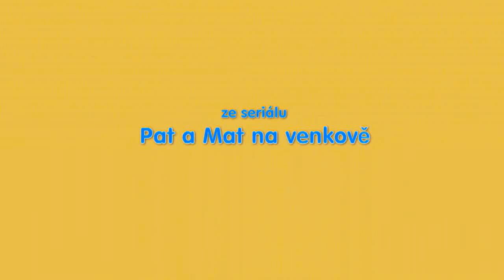Pat a Mat Na Venkowě Music 87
Music from:
Papírový servis 2011